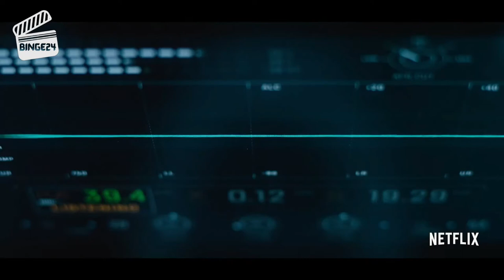THE MIDNIGHT SKY (2020) Official Trailer | George Clooney, Felicity Jones, Kyle Chandler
Check out the official THE FLIGHT ATTENDENT Trailer starring George Clooney, Felicity Jones, Kyle Chandler

Starring:  George Clooney, Felicity Jones, Kyle Chandler

Directed By: George Clooney

Released By: Netflix

Synopsis: This post-apocalyptic tale follows Augustine, a lonely scientist in the Arctic, as he races to stop Sully and her fellow astronauts from returning home to a mysterious global catastrophe.